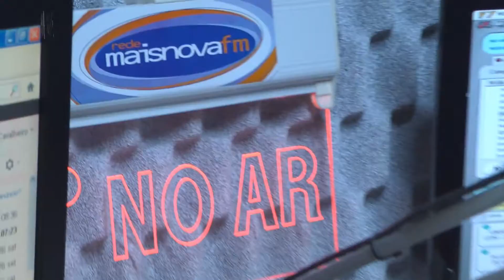NOVO TELEFONE DA RADIO MAIS NOVA DE PASSO FUNDO.